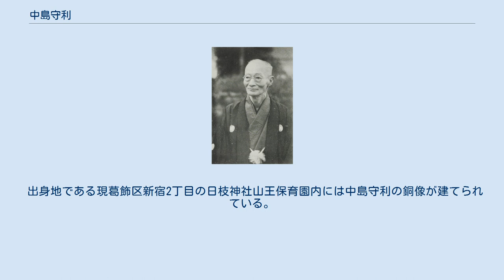中島守利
中島守利 中島守利 中島 守利（なかしま もりとし、1877年（明治10年）10月15日 - 1952年（昭和27年）1月28日）は、日本の実業家、政治家。
衆議院議員、東京府南葛飾郡新宿町長。
 東京府南葛飾郡新宿町（現東京都葛飾区新宿）で、農業・中島藤左衛門の長男として生まれる。
独学で学問を修め、新宿郵便局長に就任。
その後、新宿町長、東京府会議員、同参事会員、同郡部会副議長、同農会議員、同教育会議員などを歴任。
 1920年5月、第14回衆議院議員総選挙で東京府第十五区から立憲政友会所属で出馬して当選。
その後、第18回総選挙まで連続5回の当選を果たしたが、1928年、京成電車疑獄事件に連座し、1934年3月26日、大審院において涜職被告事件の上告が棄却され東京控訴院の判決が確定したため衆議院議員を退職した。
この間、立憲政友会総務委員、同顧問を務めた。
 戦後、1946年4月、第22回衆議院議員総選挙で東京都第1区から日本自由党所属で出馬して当選。
以後、東京都第6区で23回、24回総選挙でも当選し、衆議院議員を通算8期務め、在任中に死去した。
この間、衆議院地方行政委員長、日本自由党代議士会長、同総務、民主自由党顧問などを歴任した。
 実業界では、北越木材専務取締役、白鬚橋専務取締役、東亜火災保険常務取締役、多摩川水力電気取締役社長などを務めた。
 出身地である現葛飾区新宿2丁目の日枝神社山王保育園内には中島守利の銅像が建てられている。